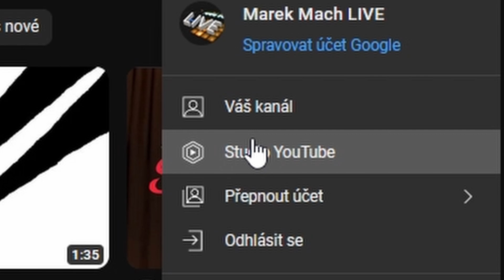10 SUBSCRIBERS!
Cotton Eye joe - Lil Mayo
Shot On ListovyKoleje